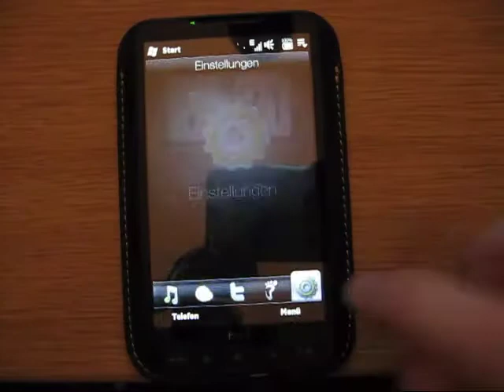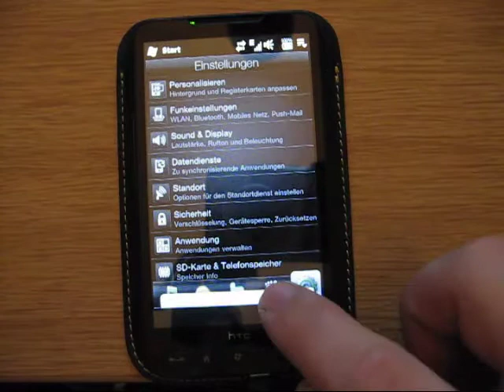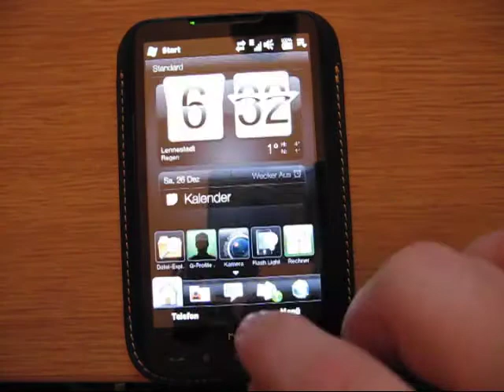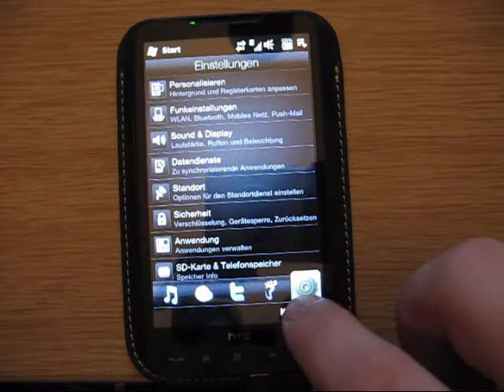G Profile Settings Bug